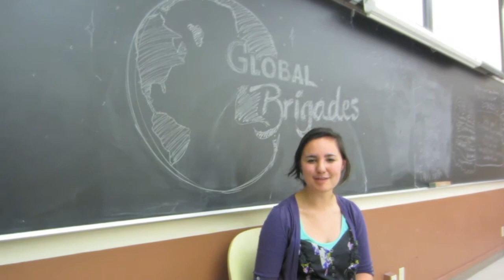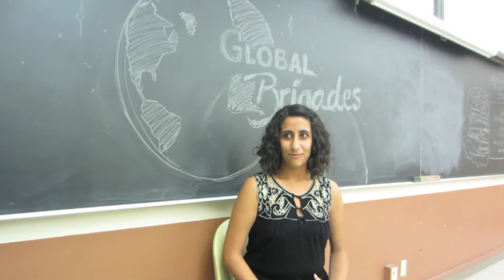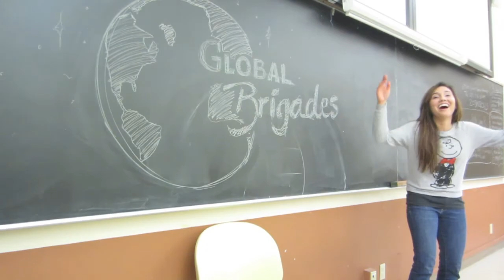Global Brigades at Berkeley: Shaping Your Academic Path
Students from the UC Berkeley chapter of Global Brigades answer the following question: "How has Global Brigades shaped your academic path?"